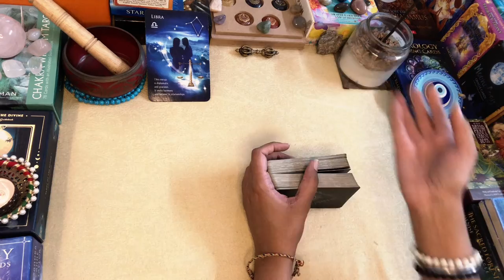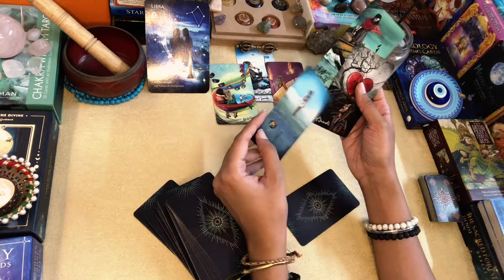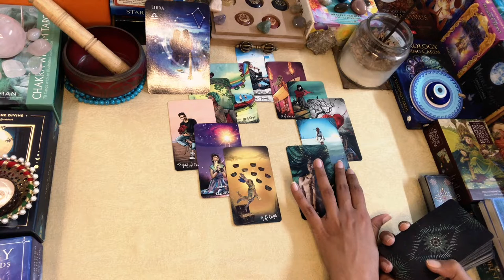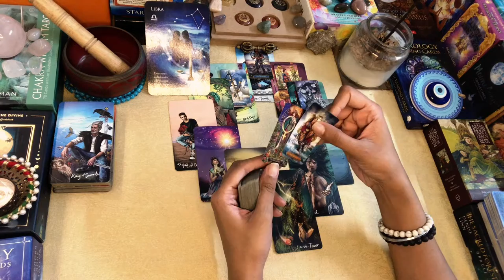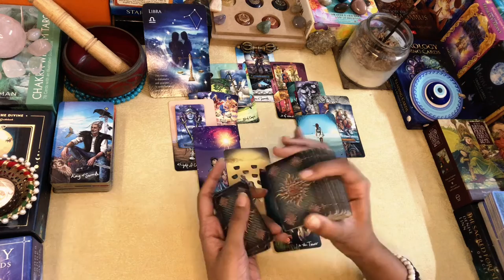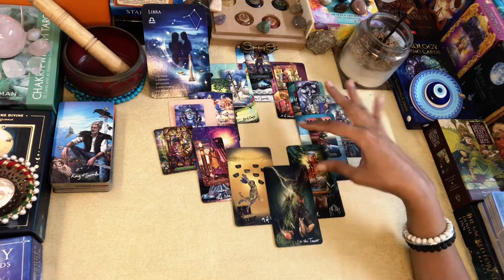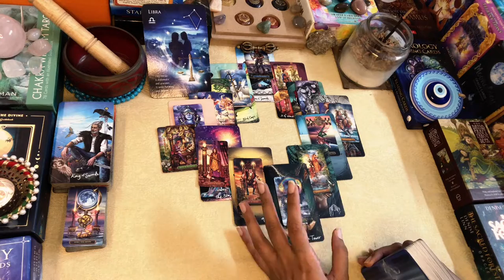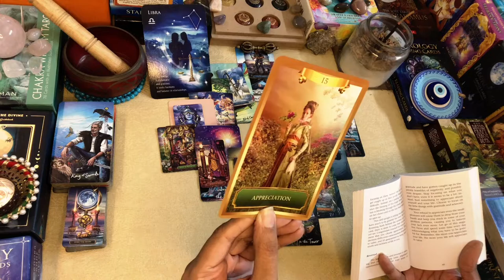LIBRA OCTOBER MONTHLY MAP”Walking Away from Past Pain” TAROT READING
OCTOBER  Monthly Readings..!!

Greetings @FromtheLandofGods ..!!

Namaste..!!

Leena